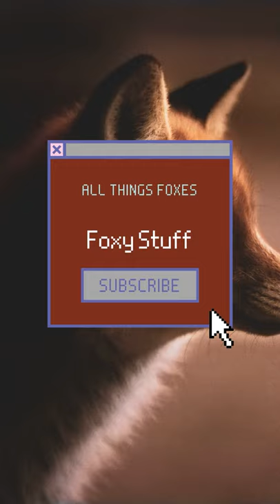Foxes of Russia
Russia is a vast landscape that is home to both red foxes and arctic foxes. Russia has had a long running domestication program for foxes.

Foxes in the coldest regions, such as Russia, can survive with their thick coats and fur on their footpads.